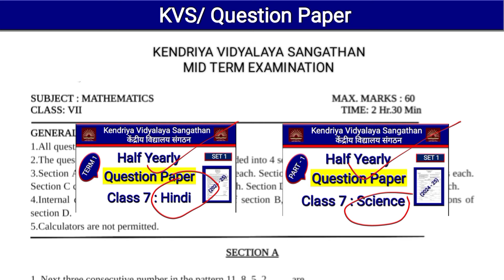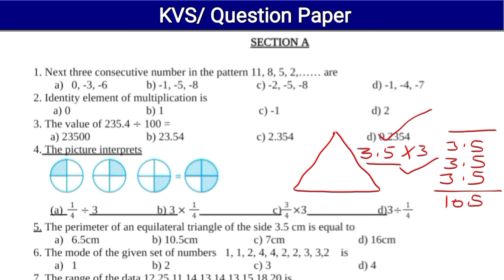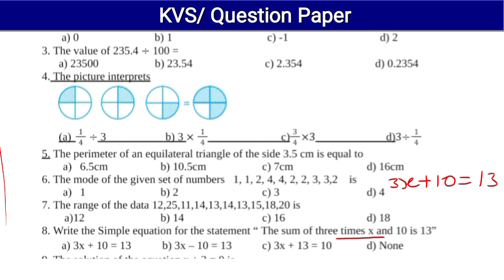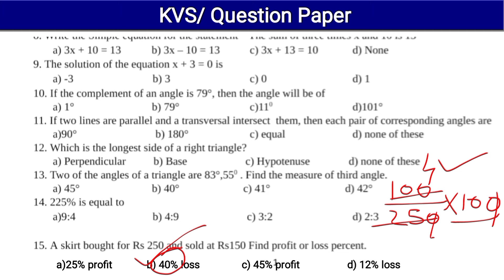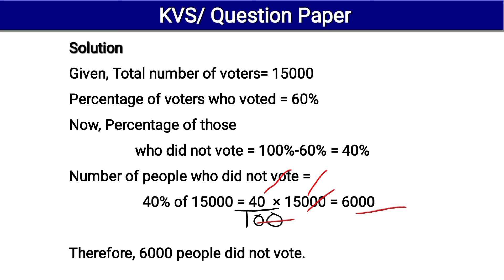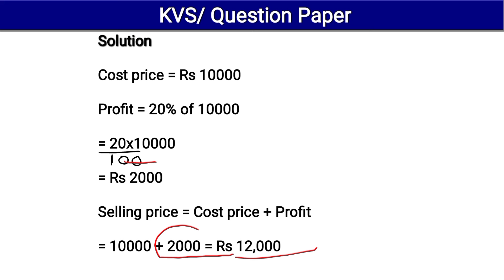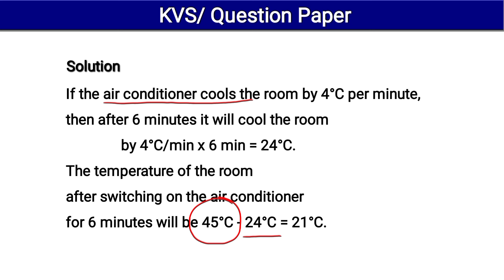Half Yearly Question Paper Class 7 Maths | Kvs Question Paper | Term 1 Paper | Mid Term Exam